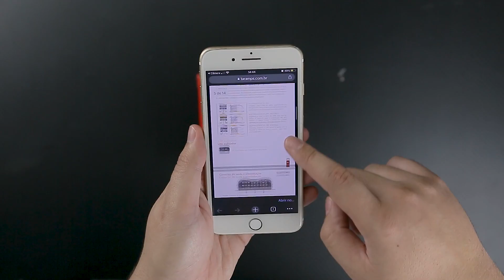Unboxing Módulo Amplificador Taramps 400 Watts RMS Modelo TS 400x4